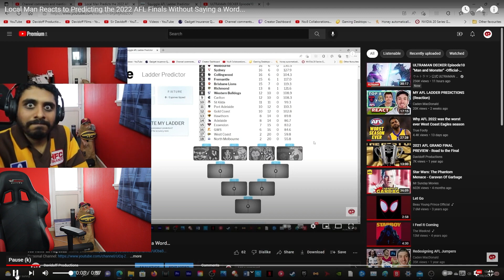James the Lion Reacts to Local Man's Awful 2022 AFL Finals Predictions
Main Camera: Canon EOS M50
Second Camera: Canon Powershot G7x Mark II
Editing Software: Adobe Premiere Pro
Streaming Software: OBS (Open Broadcaster Software)
Gameplay Recording Device: Elgato HD60S+
Microphones: Rode VideoMic Pro+ & Rode Podcaster
Gaming Chair: GT Omega
Monitors: LG UltraGear 27UL500-W & Asus VG248QE
Camcorder: Sony CX625
PC: Acer Predator Orion 5000